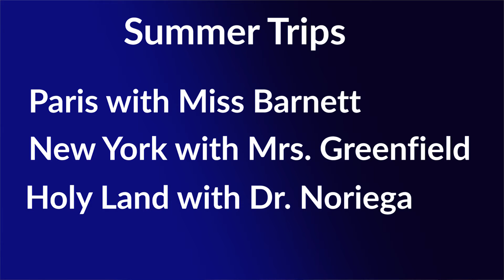Morning Announcements 9/21/15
Berean Christian HS Morning Announcements
Dated: 9/21/15